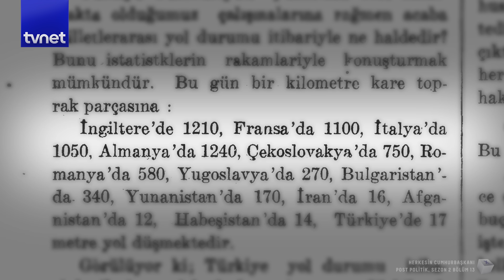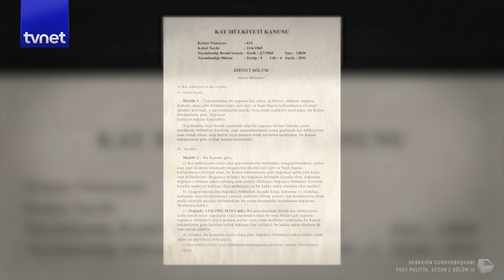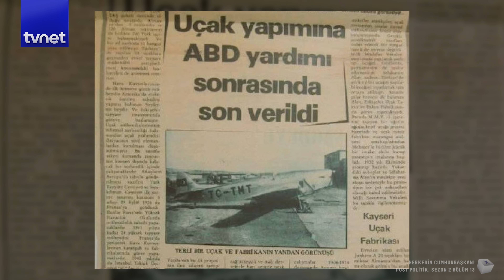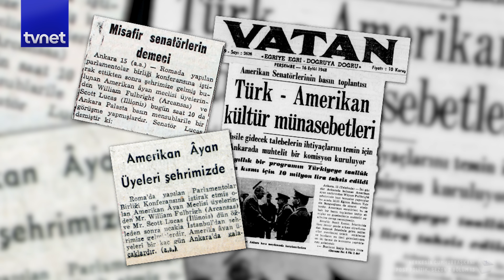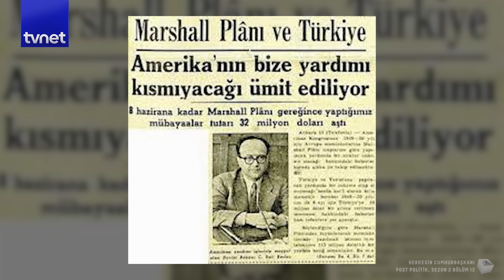Erdoğan nasıl 85 milyonun cumhurbaşkanı olabilir?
Tayyip Erdoğan %52’lik bir oyla Cumhurbaşkanı seçildi. Erdoğan, halkın oylarıyla 3. kez cumhurbaşkanı seçilen ilk ve tek lider olurken; Kılıçdaroğlu da girdiği 12 seçimin hepsini kaybeden ilk ve tek lider oldu.

Kılıçdaroğlu, seçim sonuçlarından sonra “Mücadele verdim, vermeye de devam edeceğim.” diyerek koltuğunu bırakmayacağı mesajını verirken Erdoğan, “Bugün kimse kaybetmemiştir. 85 milyonun tamamı kazanmıştır.” diyerek kendisine oy vermeyenlerin de cumhurbaşkanı olacağı mesajını verdi.

Erdoğan’a oy vermeyen %50, ekonomi ve sığınmacı sorunu gibi farklı öncelikleri olduğu için Erdoğan’a oy vermedi. O halde, Erdoğan’ın 85 milyonun cumhurbaşkanı olması için çözmesi gereken bazı sorunlar var. Bu sorunları ve olası çözümleri sizin için derledik.